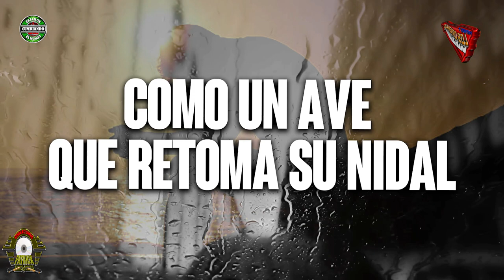Y VOLVERE *** PATRICK Y LOS ORIGINALES ****VIDEO LYRICS